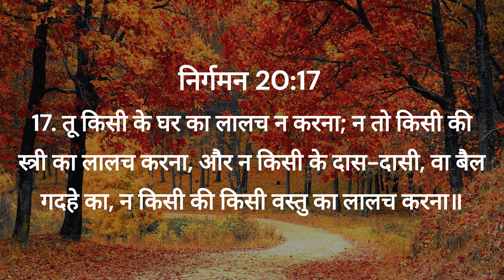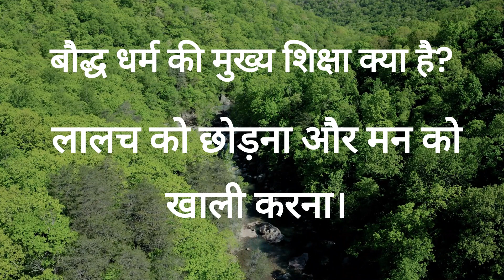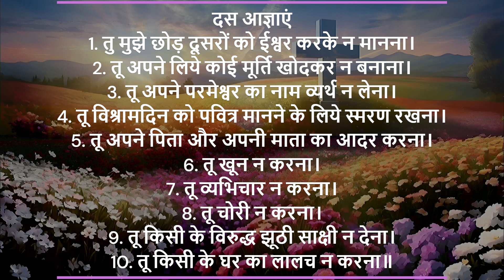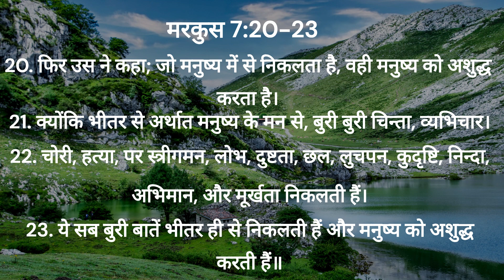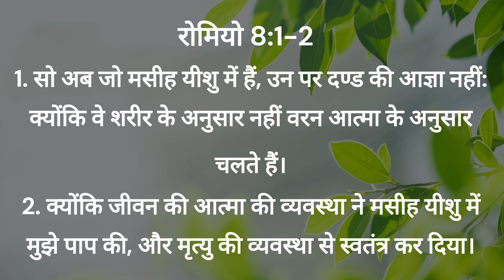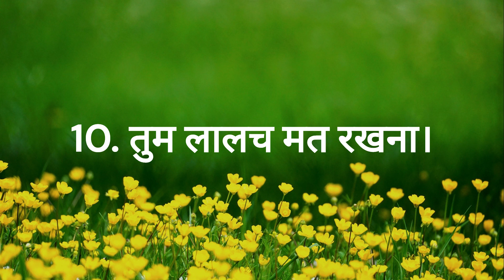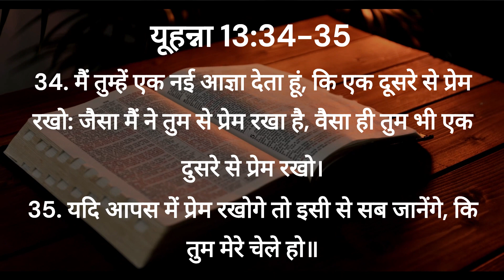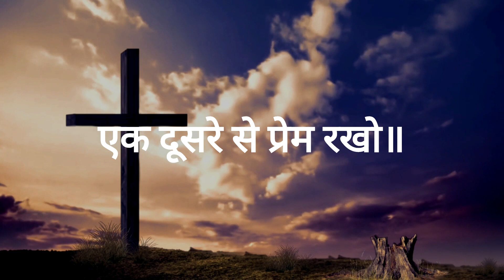Hindi Ten Commandments part_10 दस आज्ञाएँ _10 (You shall not covet your neighbor's house)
Hindi Ten Commandments part_10

दस आज्ञाएँ _10

"“तू किसी के घर का लालच न करना;
न तो किसी की स्त्री का लालच करना,
और न किसी के दास–दासी या बैल–गदहे का,
न किसी की किसी वस्तु का लालच करना।"

"You shall not covet your neighbor's house.
You shall not covet your neighbor's wife,
or his manservant or maidservant, his ox or donkey,
or anything that belongs to your neighbor."'